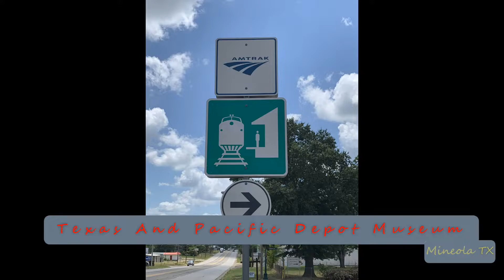2021-12-21e Amtrak #22 Texas Eagle Eastbound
2021-Dec-21e Amtrak #22 Texas Eagle Eastbound
Consist: 1x0x0